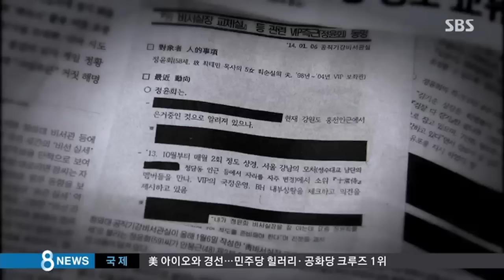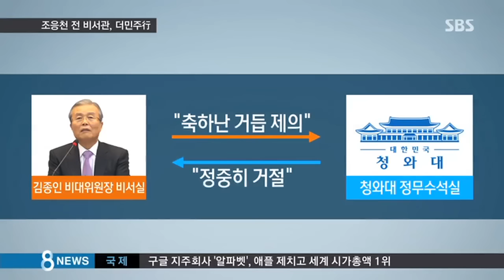조응천 더민주 입당…생일 난 놓고 靑-야당 신경전 / SBS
청와대 공직기강비서관으로 일하다가 정윤회 문건 파문으로 옷을 벗은 조응천 씨가 더민주당에 입당했습니다. 마침 오늘(2일)이 박근혜 대통령의 64회 생일이어서 생일 난을 둘러싸고도 야당과 미묘한 신경전을 벌였습니다.